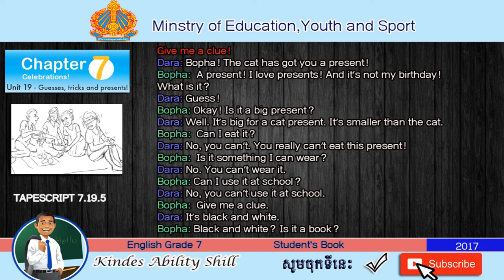TAPESCRIPT 7.19.5 English Grade 7 Teacher Khmer